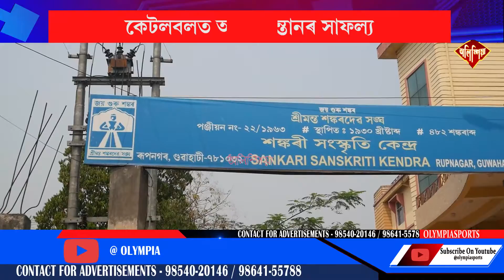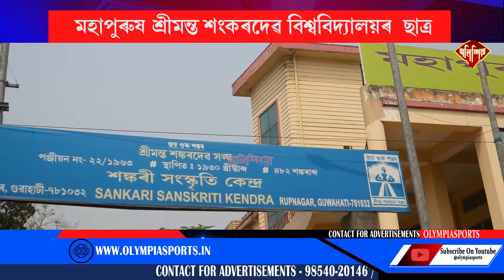Assam's Subhash Ranjan Borah won 3 Gold at National cattle ball Championship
◼️কেটলবলত অসম সন্তানৰ সাফল্য
◼️ ৰাষ্ট্ৰীয় পৰ্য্যায়ত জিলিকিল সুভাষ ৰঞ্জন বৰা
◼️মহাপুৰুষ শ্ৰীমন্ত শংকৰদেৱ বিশ্ববিদ্যালয়ৰ  ছাত্র
◼️৩ স্বৰ্ণ অৰ্জনেৰে অসমলৈ কঢ়িয়াই আনিলে গৌৰৱ